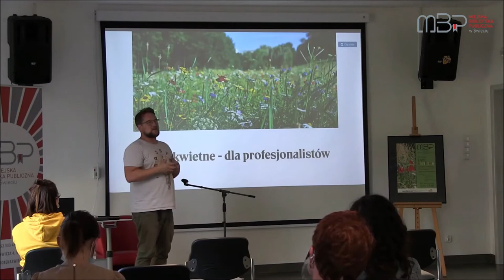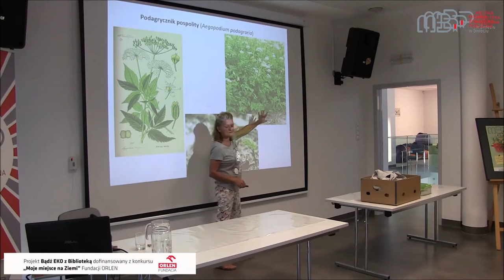Bądź EKO z Biblioteką - podsumowanie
Projekt "Bądź EKO z Biblioteką" dofinansowany z konkursu "Moje miejsce na Ziemi" Fundacji ORLEN dobiegł końca. Działo się wiele... Budowaliśmy domki dla owadów, ozdabialiśmy doniczki metodą decoupage, uczyliśmy się zakładać łąki kwietne, sadziliśmy drzewka, kosztowaliśmy rośliny jadalne dziko rosnące. Był też konkurs fotograficzny - zwycięzcom serdecznie gratulujemy. Dziękujemy wszystkim zaangażowanym i liczymy na kolejne tak udane przedsięwzięcia. A tym czasem zachęcamy do obejrzenia krótkiego filmu podsumowującego.